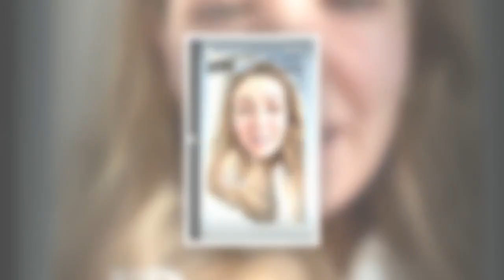Strictly's Amy Dowden fights tears as she asks fans for help